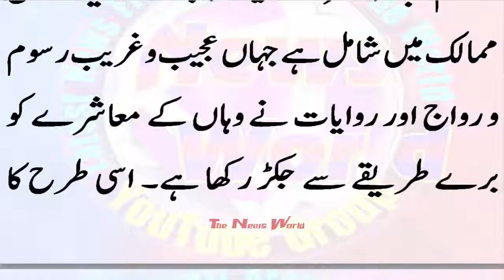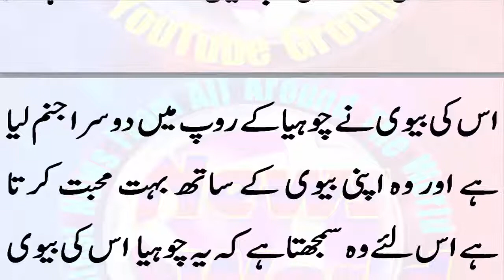بھارتی شہری نے ”چوہیا“ سے شادی کرلی،شادی کی وجہ کیا تھی؟ حیرت انگیزانکشاف